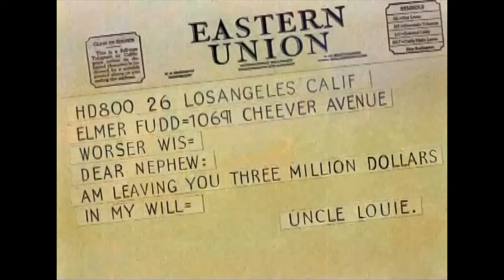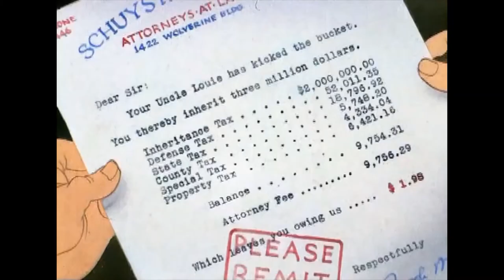The Wabbit who came to supper-Merrie Melodies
Merrie Melodies